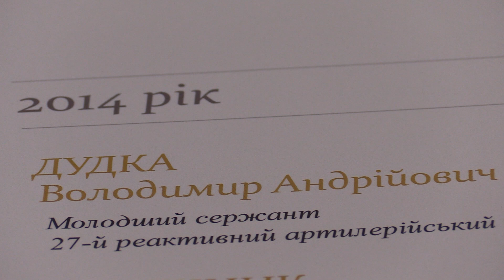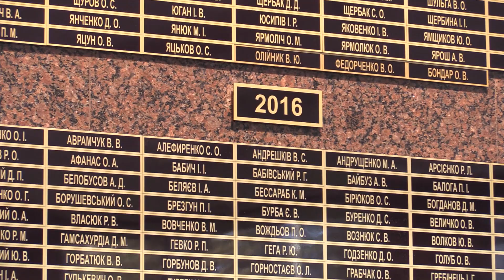Ранковий церемоніал вшанування загиблих українських героїв 10 вересня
Дзвін Пам’яті пролунав шість разів...

Цього дня у 2014 році внаслідок російської збройної агресії на сході нашої держави загинули:

Молодший сержант ДУДКА Володимир Андрійович.

Старший лейтенант ПАСІЧНИК Віктор Анатолійович.

У 2015 році:

Солдат КРУТЯК Йосип Петрович.

Солдат КУКСА Олег Володимирович.

У 2016 році:

Солдат ЗУЄВ Андрій Олександрович.

У 2018 році:

Молодший сержант ПЛАТОНОВ Сергій Вікторович.